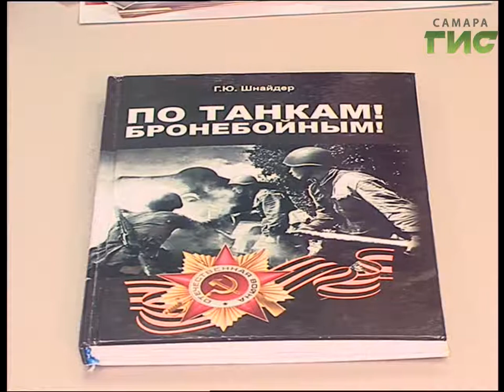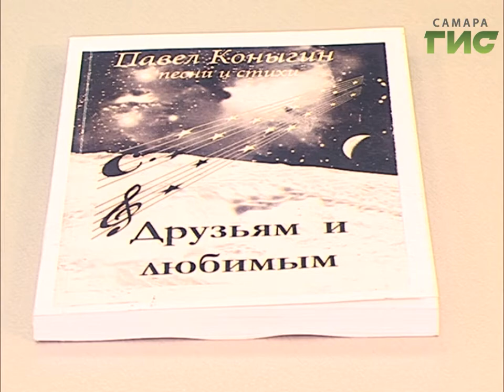"Город С" от 31.05.2017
Ветераны и власть, пенсионеры и медицина, возраст и активная позиция. О работе ветеранской организации Промышленного района поговорим с Павлом Владимировичем Коныгиным в программе  «Город С».